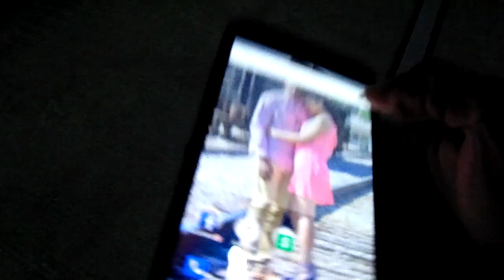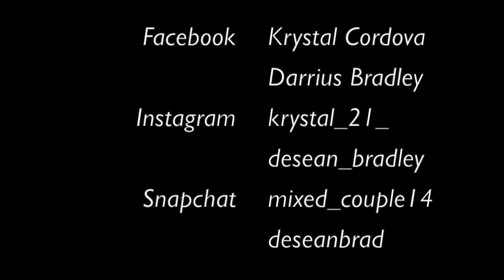She Said Yes!!